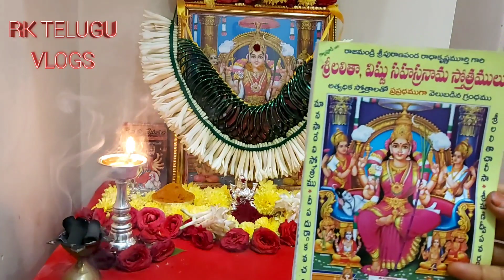నవరాత్రి ఉత్సవాలు శ్రీ గాయత్రి దేవి కుంకుమ పూజ/navaratri utsavaalu sri gayathri devi kumkuma puja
Rkteluguvlogs